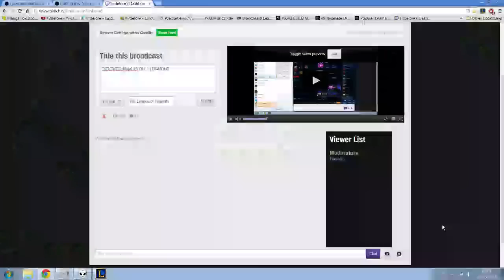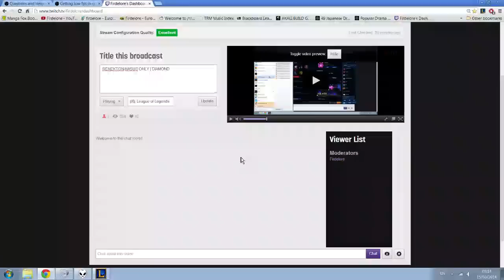Renekton vs Fiora Top Lane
A pretty dominating game with Renekton - nothing out of the ordinary